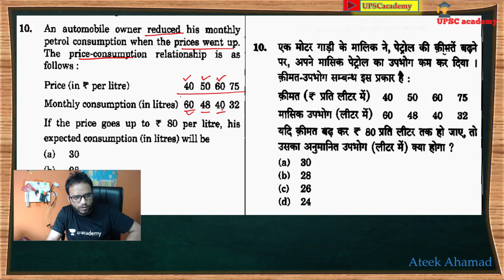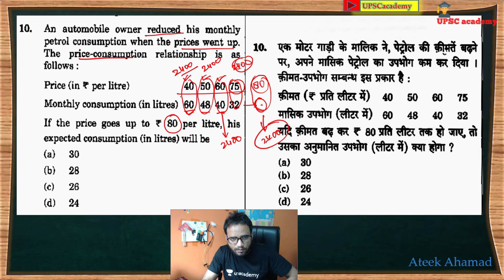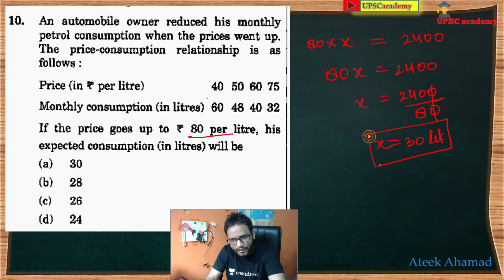An automobiles owner reduced his monthly petrol consumption when the prices went up. The price-con..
An automobiles owner reduced his monthly petrol consumption when the prices went up. The price-consumption relationship is as follows:
Price (in Rs. Per litre)                   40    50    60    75
Monthly consumption (in litres)     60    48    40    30
If the price goes up to Rs. 80 per litre, his expected consumption (in litres) will be

(a) 30
(b) 28
(d) 24

Q. जब कीमतों में बढ़ोतरी हुई तो एक वाहन मालिक ने अपने मासिक पेट्रोल की खपत को कम कर दिया। मूल्य-खपत संबंध इस प्रकार है:
मूल्य (रुपये में प्रति लीटर) 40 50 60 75
मासिक खपत (लीटर में) 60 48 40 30
अगर कीमत रु। 80 प्रति लीटर, उसकी अपेक्षित खपत (लीटर में) होगी

(a) ३०
(b) २)
(d) 24

4. Follow me on unacademy
5. Like Our Page on Facebook

My Recommended List for Youtubers.
    Amazon

1. My DSLR Camera
2. My Microphone
3. My Laptop: Low Budget
High Budget
Apple Laptop
4. My Tripod: - (Amazon basics 50-inch tripod)
(Amazon basics 70-inch tripod)
(Sony VCT tripod)
5.  Web Cam Camera: - Logitech C922 Pro Stream
6.  My Smartphone
7.  My Studio Green screen

Flipkart
1. My DSLR Camera
2. My Microphone
3. My Laptop: Low budget
High Budget
Apple Laptop
4. My Tripod: - (Digitek tripod)
(Kodak tripod)
5.  Web Cam Camera: - Logitech C922 Pro Stream
6.  My Smartphone
7.  My Studio Green screen